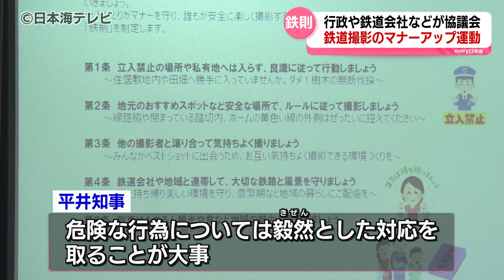【鉄道撮影のマナーアップ】「鉄ちゃんに守ってもらいたいルール」 危険な行為についてはき然とした対応へ "鉄則"5か条を定める 鳥取県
鳥取県でも問題となっている鉄道を撮影する人たちのマナー。4月12日、鳥取県は撮影マナー向上のための方法を話し合う協議会を開催しました。

鳥取県　平井伸治 知事
「我々もお迎えのグレードを上げたいと思いますし、お見えになる方々もぜひマナーを守ってもらえるようお願いができないだろうか」

4月11日の定例会見で鳥取県の平井知事は、鉄道撮影のマナーアップ運動を始めると発表しました。撮影マナーを巡っては、各地で危険な行為が確認され、3月には鳥取県でも列車に抱き着く様子がSNS上で拡散し、注目されました。こうした中、4月12日鳥取県で鉄道会社や県警、自治体などが参加し、鉄道撮影のマナーアップを目指す協議会が開かれました。

「これまでも沿線をあげてマナーキャンペーンをしたり、愛好家の方をお迎えしましたが、全国の愛好者の方に声が届いているとは言えないかもしれない。今回パワーアップをして“鉄則”という5か条を定めてみてはどうか。鉄ちゃんに守ってもらいたいルールです」

4月12日の協議会で平井知事は、誰もが安全に楽しく撮影できる環境を整備したいと5つのルールを定めた「鉄則」を導入し、危険な行為についてはき然とした対応を取ることが大事だと説明しました。

4月13日は、鳥取県日野町で朝からマナー向上のための啓発活動を行う予定だということです。